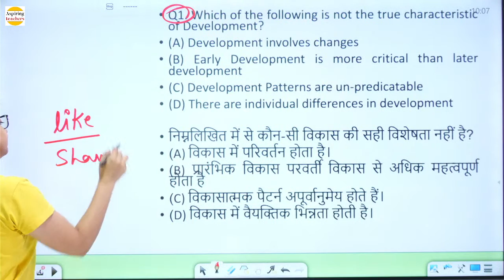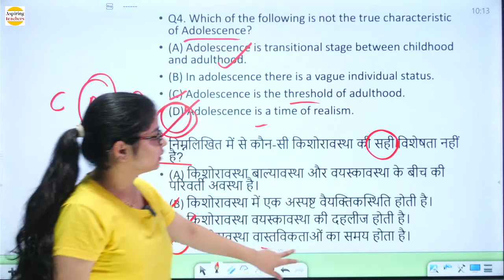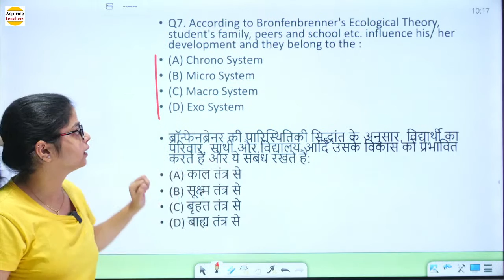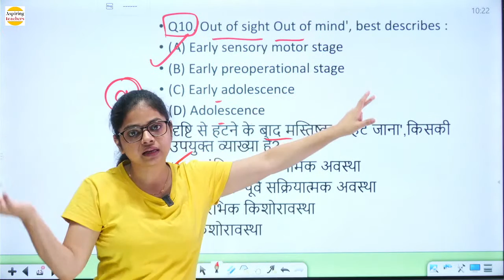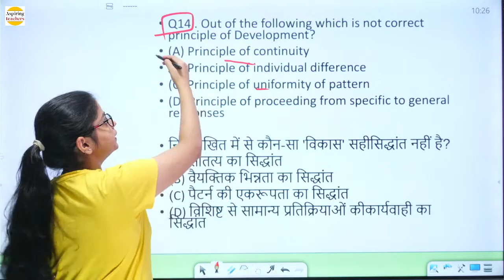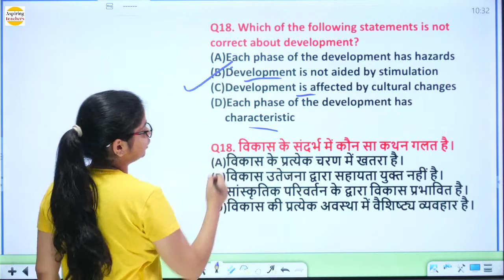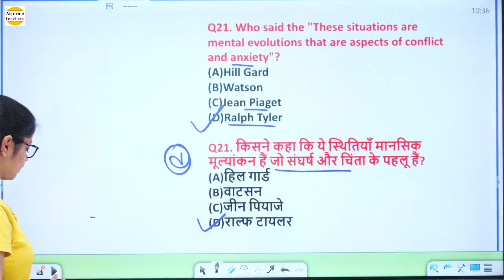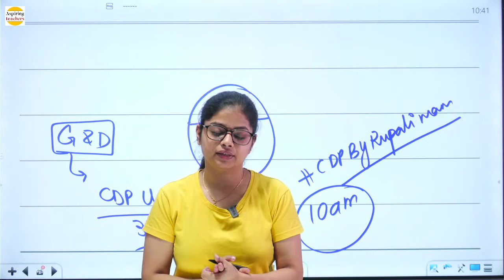CTET 2022 | Growth & Development | CDP Topic Wise MCQ Questions | CDP BY RUPALI JAIN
PLAYLIST : for CTET | BIHAR TET | UPTET | HTET | SUPERTET | MPTET

For CTET HANDWRITTEN NOTES:
All subject notes available in hardcopy + soft copy